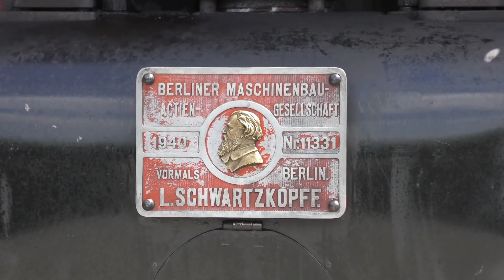01 1075 - im Drillingstakt nach Emden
Am 22.6. verschlug es 01 1075 in ihre ehemalige Heimat, dem Emsland.
Wir begleiten sie auf dieser Fahrt.

Links zu Sozialen Medien:
YouTube Kanal: